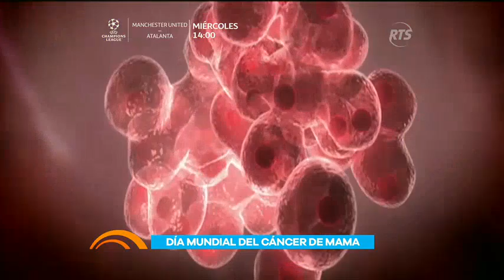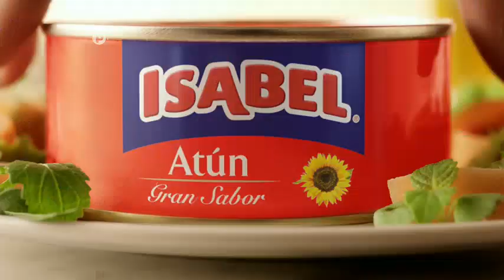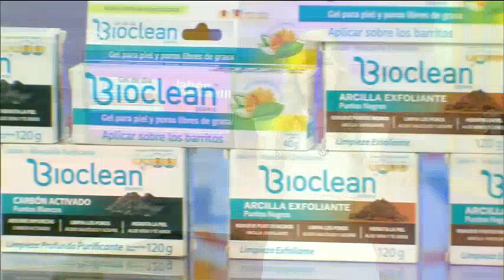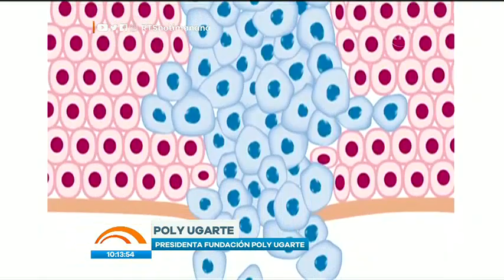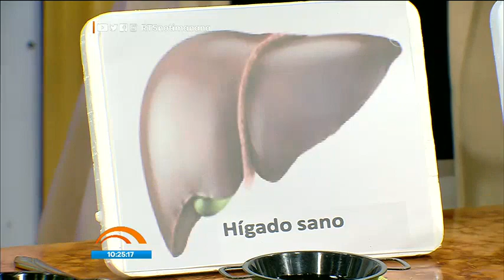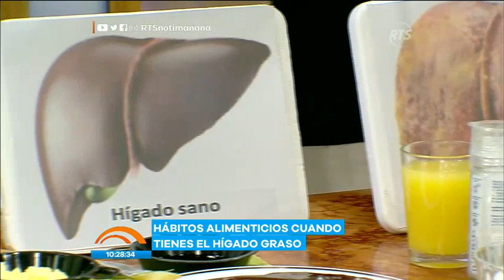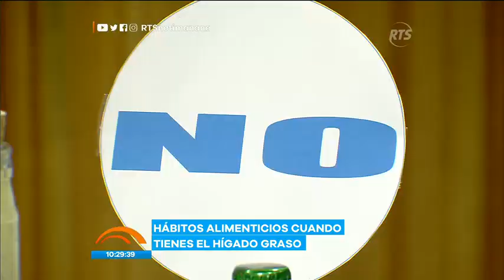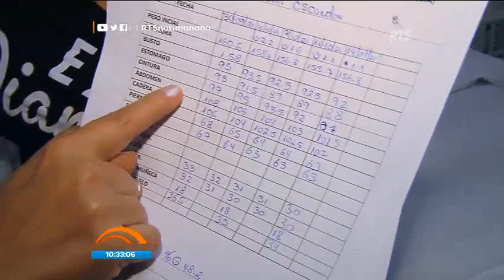Noticias de la Mañana: Programa del 18 de Octubre de 2021